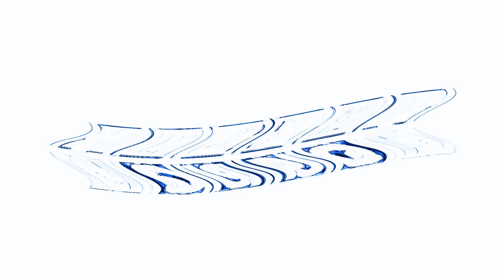Klasky Csupo TGNLE1948 Chorded Render Pack Collection